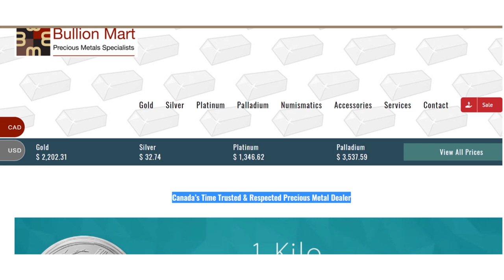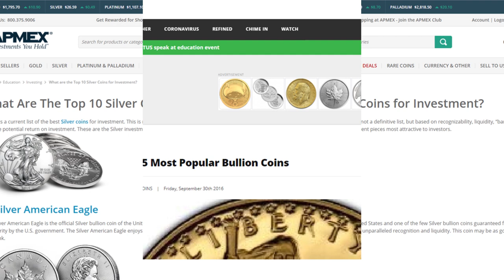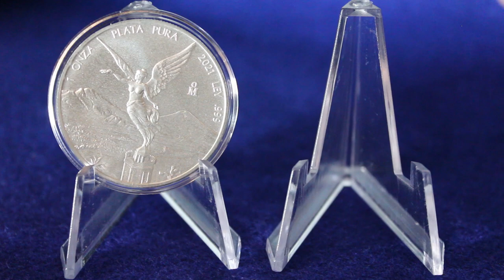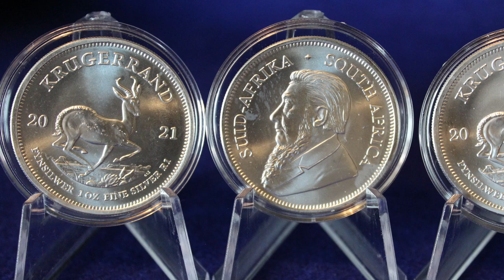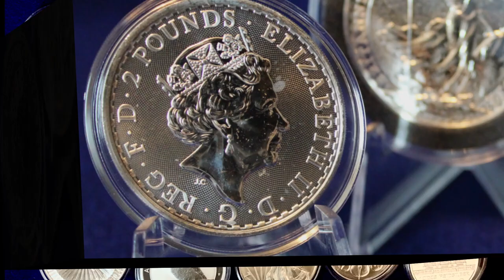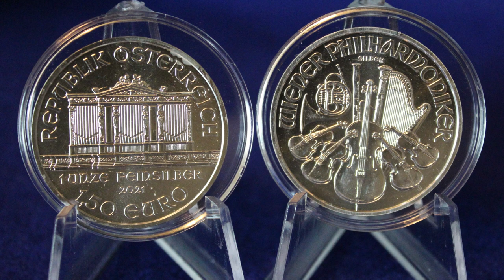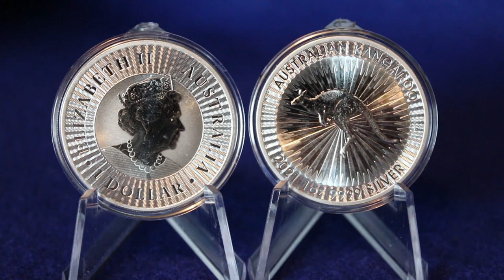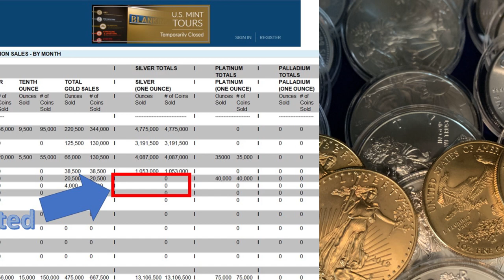US MINT STOPPED MINTING!!! TOP 7 BULLION COINS TO STACK. (PART ONE)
Who would be the Number One Bullion Silver and or Gold coin if the US Mint shut down permanently; And looking at the Mint’s website they have shut down for 2 months.  What silver and gold bullion coin would then dominate without the ASE or the AGE…?
This is like a top 7 list of best bullion to by, based on what I researched.